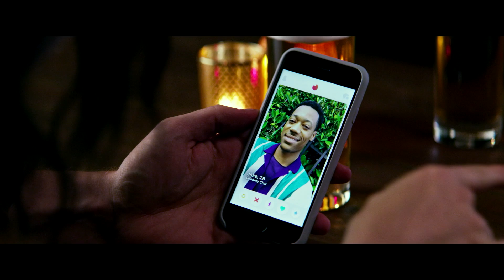The Wedding Year - Trailer (2019) | Sarah Hyland, Jenna Dewan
A commitment-phobic 27 year old's relationship is put to the test when she and her new boyfriend go to 7 weddings in the same year.